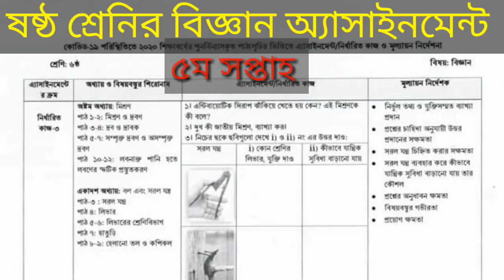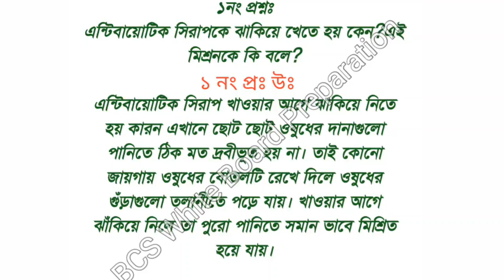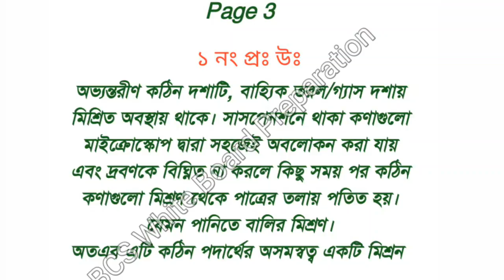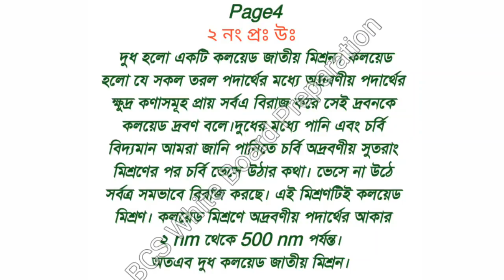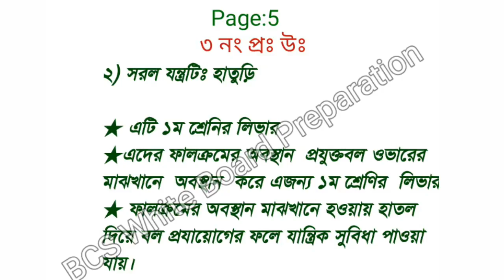class 6 science assignment||Class6 Assignment Answer|| class6 assignment-5th week|| বিজ্ঞান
🔊 Welcome back ! today i am going to show BCS math preparation with Short cut method.This chanel purely dedicated BCS Math preparation. This tutorial made on
         related math.Which is taken by Sajeeb dash. This video JSC,SSC, BCS, Bank, University or for others Competitive job exam.Hope you will enjoy it.After review this Video if you think you have any query, please feel free to known us in comment.
↪(( Zero method + Shortcut technique ))↩

👉সবার আগে নতুন নতুন ভিডিও পেতে পাশে থাকা বেল আইকনটিতে 🔔ক্লিক কর✔✔

এ অধ্যায়ের অন্য পর্ব গুলোর লিংক

  Assignment solution -4th week

২.৮ম শ্রেনির বিজ্ঞান অ্যাসাইনমেন্ট  (৪র্থ সপ্তাহ)

৩. ৮ম  শ্রেণির ইংরেজি অ্যাসাইনমেন্ট  (৪র্থ সপ্তাহ)

৪. নবম শ্রেণির গনিত অ্যাসাইনমেন্ট (৪র্থ সপ্তাহ)